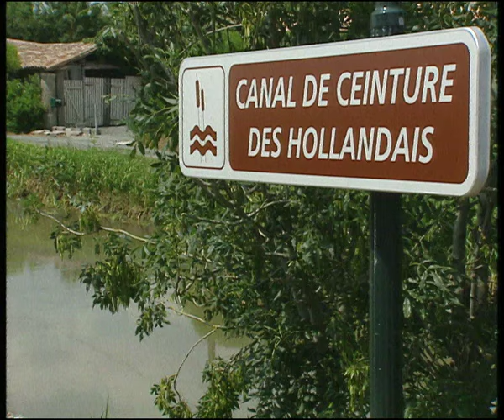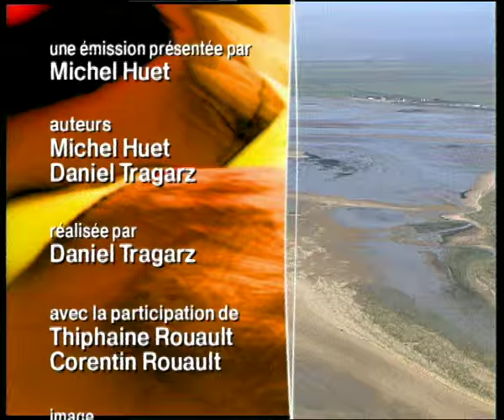Grandeur Nature - Le Marais Poitevin - Film documentaire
Dans la nature, la notion d’équilibre est une vue de l’esprit. Même dans les endroits les plus isolés de notre planète, là où l’homme est absent, la nature n’est pas figée. Sous l’effet de phénomènes naturels, elle évolue en permanence plus ou moins rapidement. Il y a huit mille ans, ici, c’était un golfe immense. Protégé des tempêtes par des flèches de sable que déposaient les courants marins sur le littoral, le golfe du Poitou s’étendait jusqu’aux portes de Niort qui bien sûr n’existait pas encore.
L'histoire du Marais Poitevin est une longue aventure entre l'homme, la terre et l'eau. Dès l’an mille, des digues sont dressées, des parcelles isolées et des canaux fraîchement creusés drainent les eaux jusqu'à la mer. De la baie de l’Aiguillon, avec ses 80 000 oiseaux qui s’y installent chaque hiver, Michel Huet nous emmène au beau milieu des steppes d’Asie centrale au bord de la mer Aral. Là-bas, l’homme a détourné les fleuves qui alimentent cette gigantesque surface d’eau, creusé des canaux jusqu’à ce qu’un immense trésor se soit transformé en quelques décennies en désert. Aujourd'hui, la mer Aral est un plan d'eau mort, elle est trop salée pour qu'aucun poisson ou même aucune plante ne puissent y vivre.